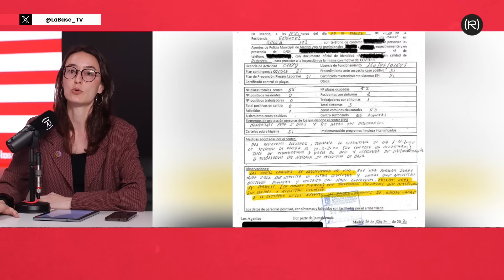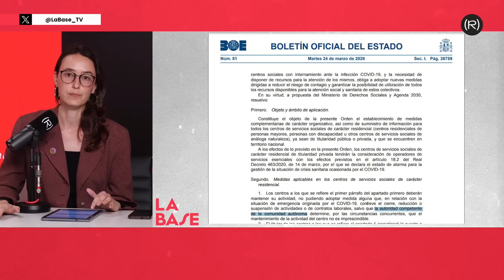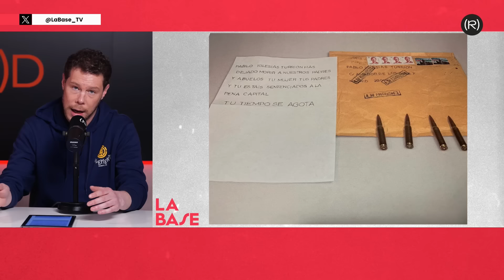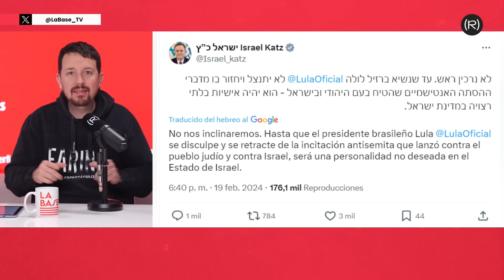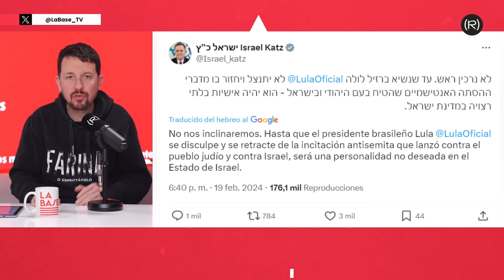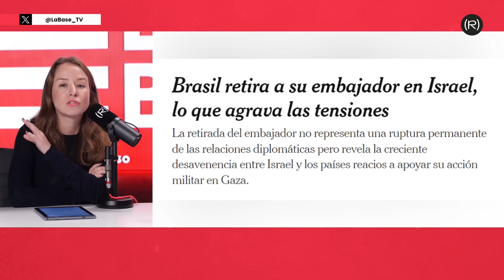La Base 4x91 | 7291: los muertos de Ayuso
En el programa de hoy, 20/2/24, Pablo Iglesias, Sara Serrano, Manu Levin e Inna Afinogenova analizan las responsabilidades políticas de Isabel Díaz Ayuso en la muerte de 7.291 mayores en residencias de la Comunidad de Madrid. Además, hablan de la decisión de Israel de declarar a Lula da Silva 'persona non grata' por comparar el genocidio en Gaza con el Holocausto. Con la participación del magistrado emérito del Tribunal Supremo y presidente de la Comisión Ciudadana por la Verdad en las Residencias de Madrid José Antonio Martín Pallín.